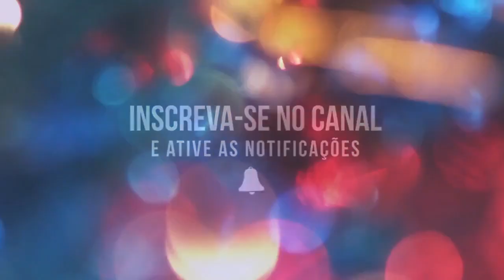Mensagem Dia internacional da mulher